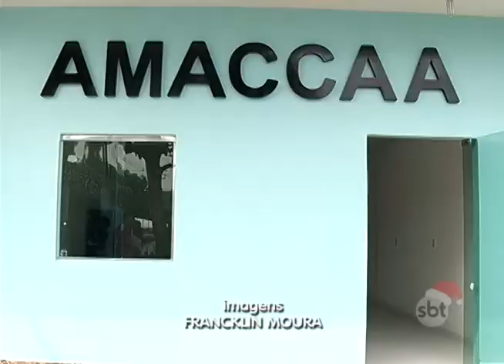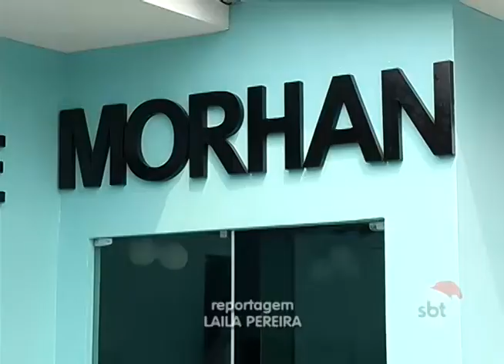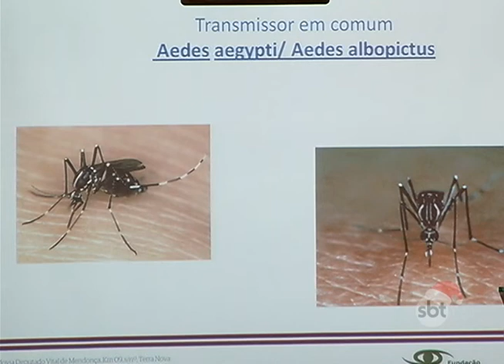BOLETIM EM TEMPO - NOITE (10.12.2015)